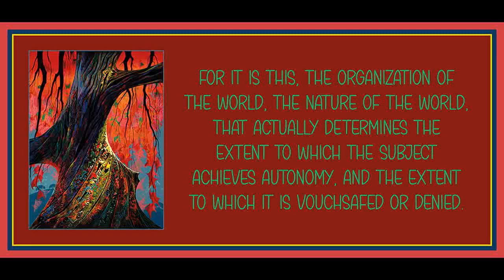Lecture 24 from History and Freedom by Theodor Adorno